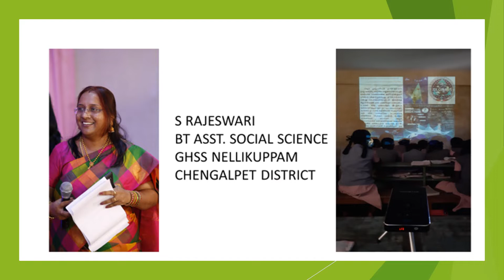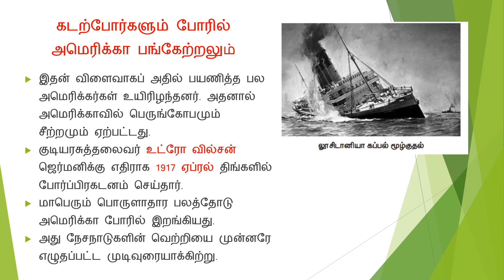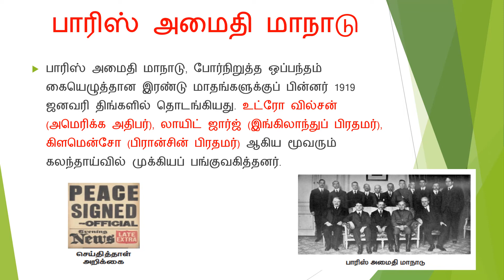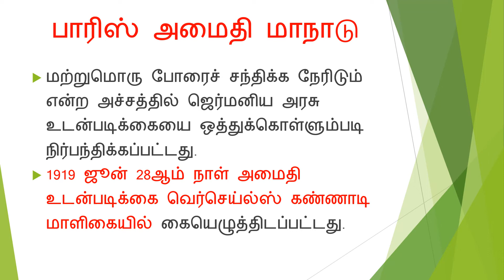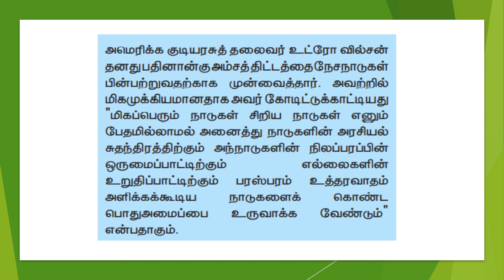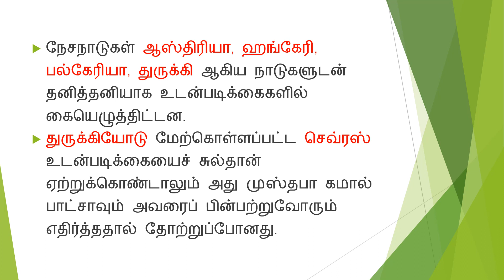PART 6 X STD வரலாறு அலகு 1 முதல் உலகப்போரின் வெடிப்பும் அதன் பின்விளைவுகளும் TM